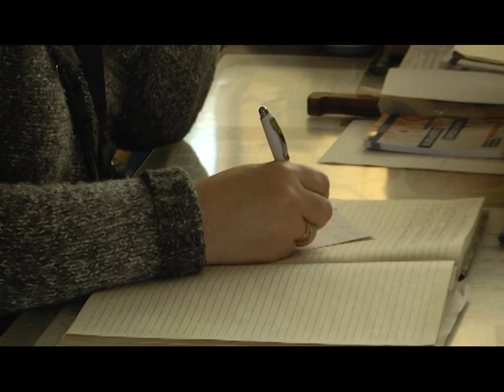Сумщина сьогодні 11.03.2022